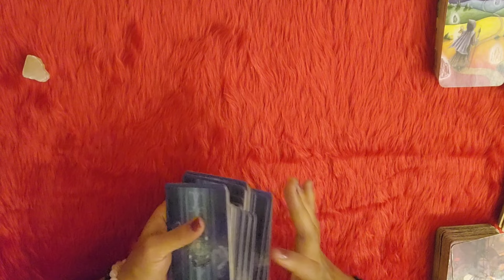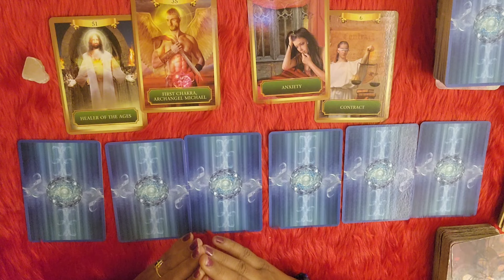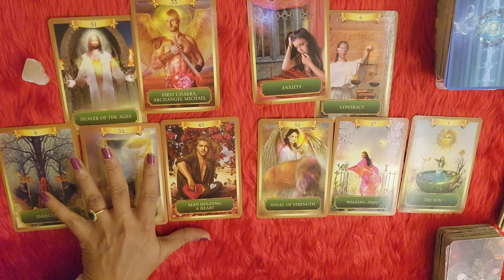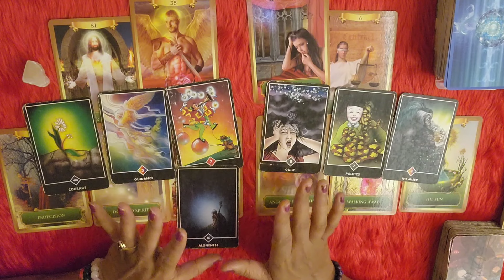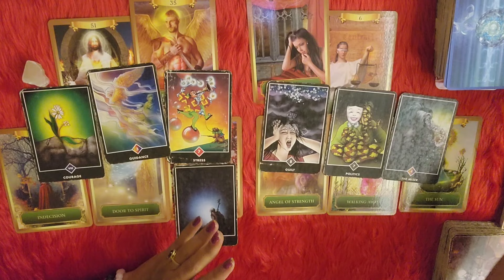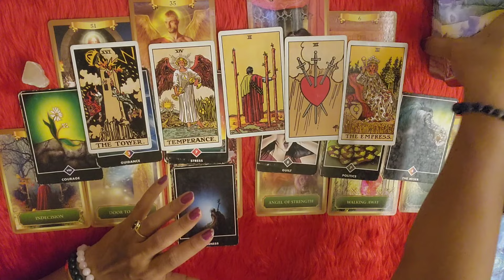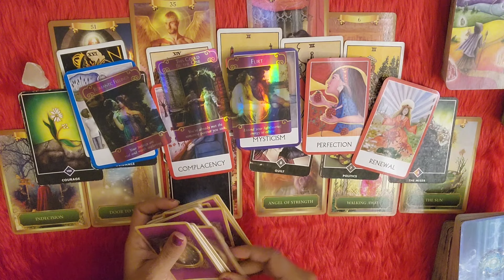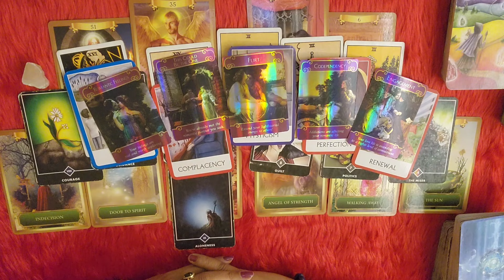🧚‍♀️Capricorn(मकर राशि)Love tarot reading(1to15)February2024|love messages💞|hindi tarot|timeless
🌸hello friends🙋
Healing classes ✨
Healing session ✨

⭐STAY TUNE⭐